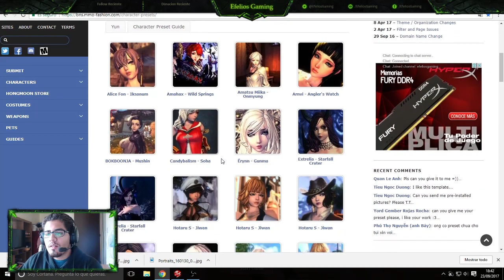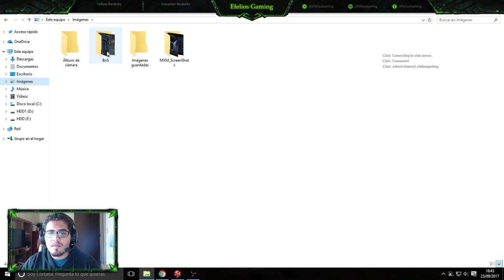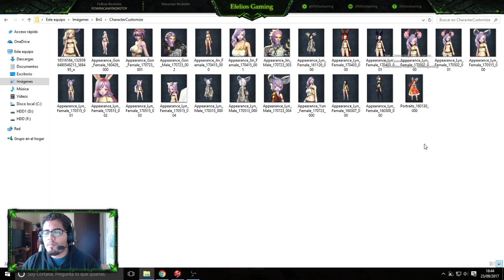Blade And Soul - Como Descargar e Instalar Character Presets ( Mis Waifus )